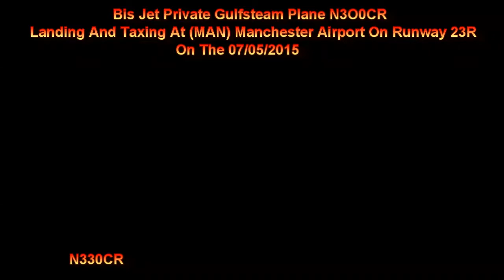Bis Jet Private Plane Gulfstream N300CR Landing + Taxing At Manchester Airport On 07/05/2015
Bis Jet Private Plane Gulfstream N300CR Landing And Taxing At (MAN) Manchester Airport On Runway 23R On The 07/05/2015